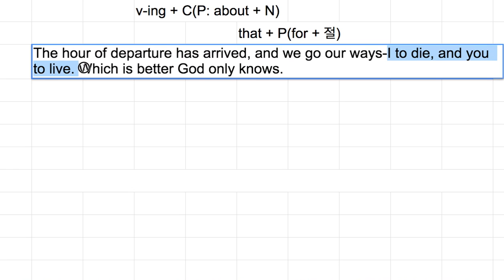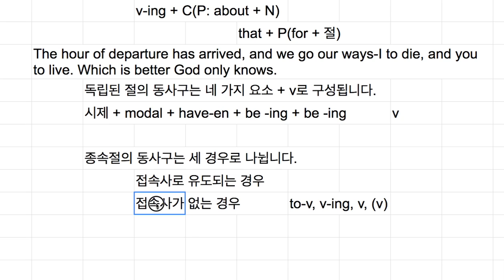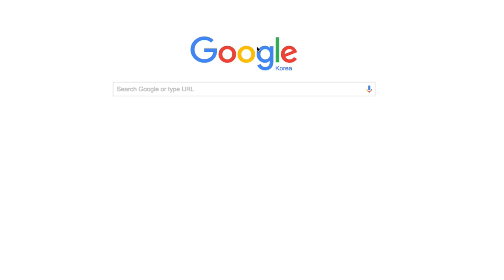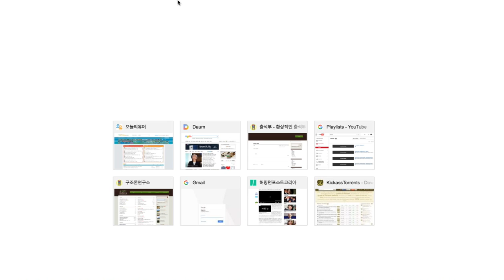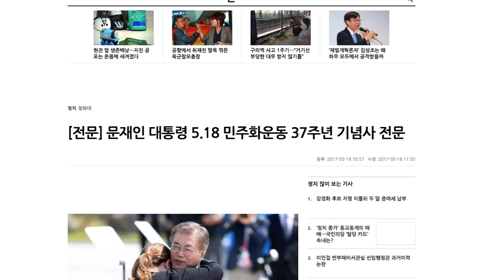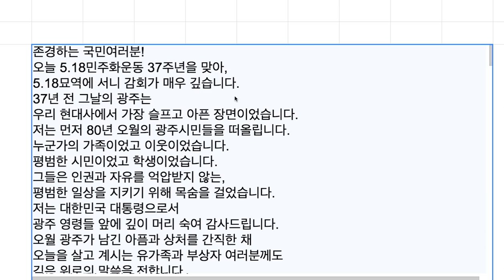[영어의 구조] 265 - 마지막 문장